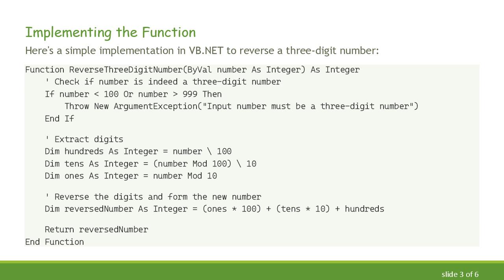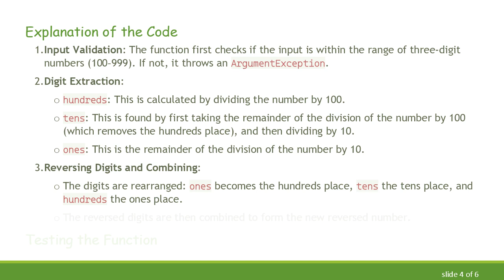How to Fix Your VB.NET Function to Correctly Reverse a Three-Digit Number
Summary: Learn how to adjust your VB.NET function to accurately reverse the digits in a three-digit number.

When working with numbers in VB.NET, you might encounter scenarios where you need to reverse the digits of a three-digit number. Whether it’s for data manipulation, encryption techniques, or creating algorithms, manipulating numbers in this way is a common task.

In this guide, we'll dive into how to successfully reverse a three-digit number using VB.NET and ensure your function achieves the desired outcome.

Reversing Digits in VB.NET

Understanding the Concept

Reversing a three-digit number means taking a number like 123 and transforming it into 321. Each digit of the number needs to be repositioned in reverse order. This operation can be quite straightforward when broken down into steps:

Extract each digit of the three-digit number.

Rearrange these digits in reverse order.

Combine them to form the new reversed number.

Implementing the Function

Input Validation: The function first checks if the input is within the range of three-digit numbers (100–999). If not, it throws an ArgumentException.

Digit Extraction:

hundreds: This is calculated by dividing the number by 100.

tens: This is found by first taking the remainder of the division of the number by 100 (which removes the hundreds place), and then dividing by 10.

ones: This is the remainder of the division of the number by 10.

Reversing Digits and Combining:

The digits are rearranged: ones becomes the hundreds place, tens the tens place, and hundreds the ones place.

The reversed digits are then combined to form the new reversed number.

Testing the Function

It’s crucial to test the function with various inputs to ensure its correctness:

Conclusion

Reversing a three-digit number in VB.NET is a straightforward task once you understand the process of digit extraction and reassembly. By following the simple function outlined above, you can ensure that your number reversal logic is both accurate and efficient.

Try out the provided function in your own VB.NET projects and observe how it handles various three-digit numbers. Happy coding!